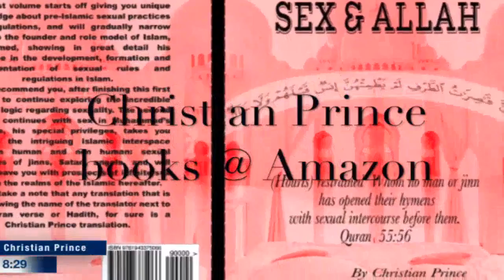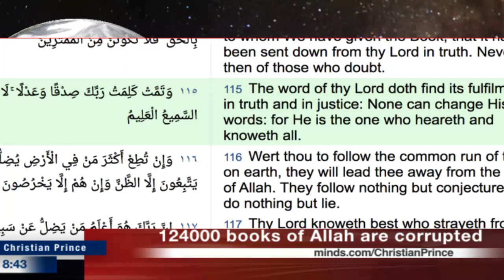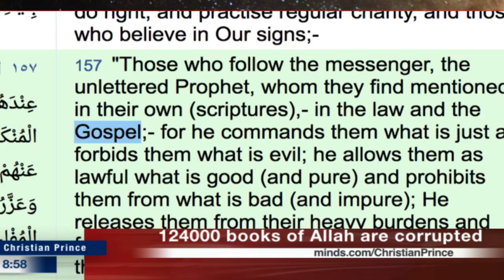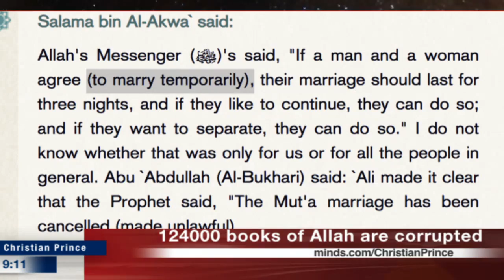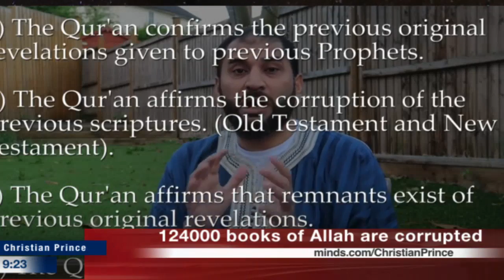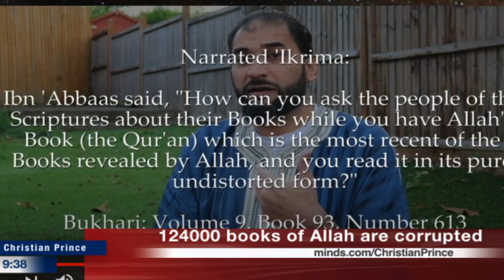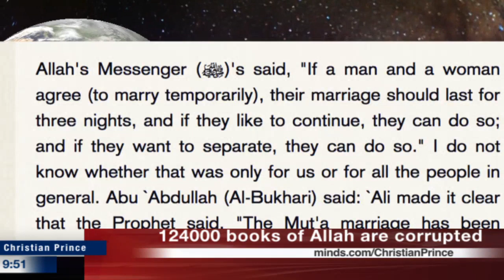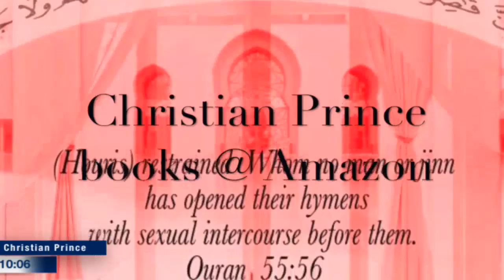We have to agree with Adnan Rashid He is Right (Christian Prince)